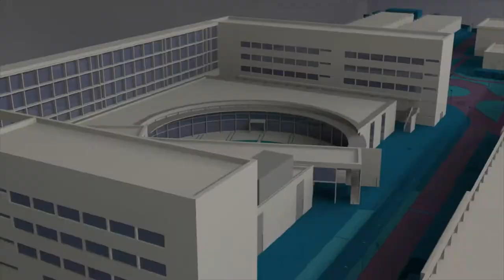Marie Curie, mujer de ciencia - Noticia @UPVTV, 02-11-2020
Marie Curie es una de las figuras más sobresalientes de la historia de la ciencia. Fue la primera mujer en recibir un premio Nobel y, hasta hoy, es la única persona en toda la historia que lo ha conseguido en dos áreas científicas distintas: el primero de ellos lo obtuvo en Física –junto con su marido Pierre Currie y el profesor Henri Becquerel- por sus investigaciones sobre la radioactividad. El segundo, en Química y ya en solitario, lo recibió por sus descubrimientos de los elementos radiactivos radio y polonio. Fue también la primera catedrática en la emblemática universidad parisina de La Sorbona. Un referente histórico en el mundo de la ciencia, a la que ahora homenajean la Universitat Politècnica de València (UPV) y el centro de innovación Las Naves del Ayuntamiento de València
Curie protagoniza un nuevo mural del proyecto Mujeres de Ciencia. Obra de la artista gaditana Ana Barriga, el mural está ubicado en el patio del CEIP Lluís de Santàngel de El Saler (València) e invita a todo el que lo contempla encontrar pistas y adentrarse en la historia de Marie Curie.